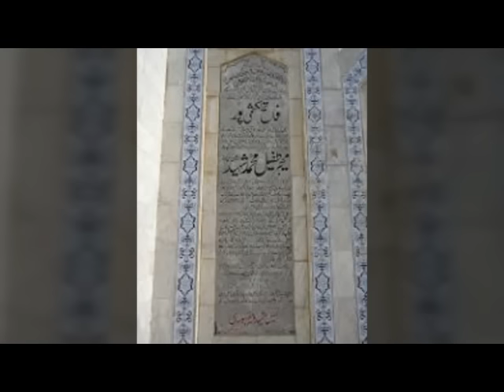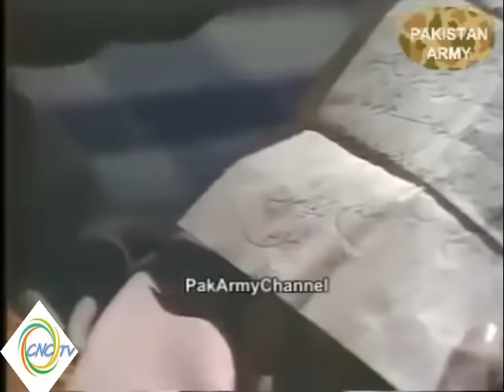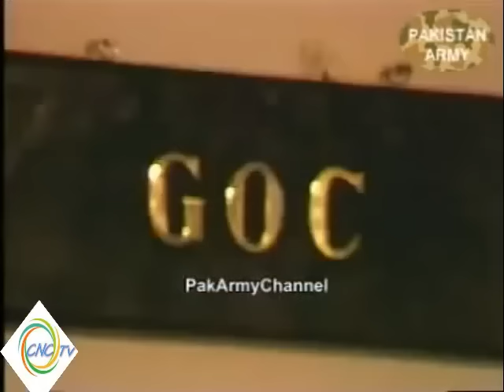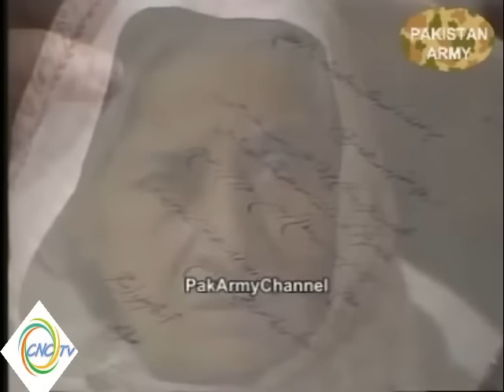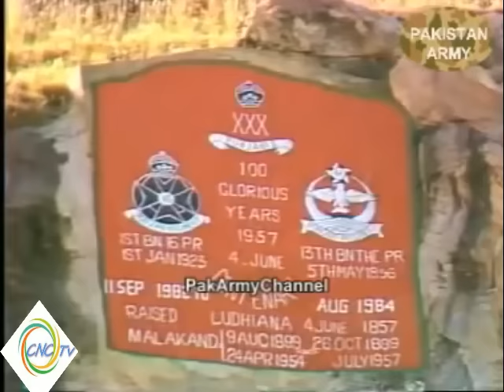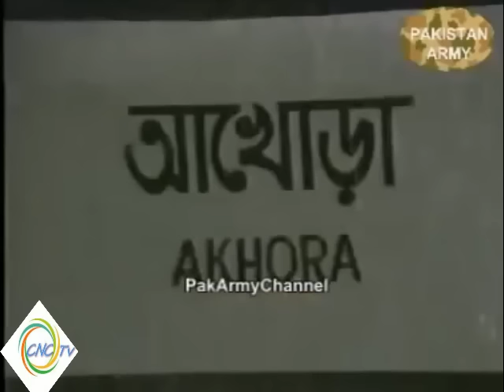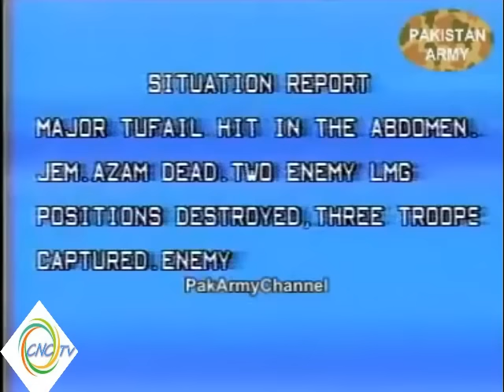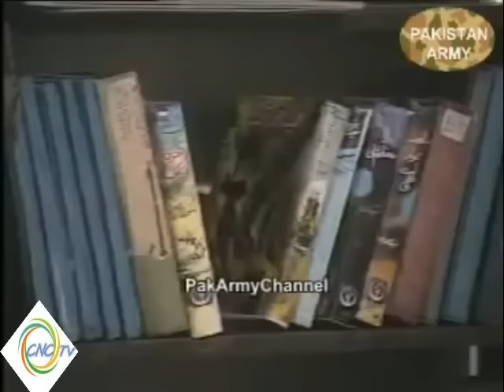Major tufail shaheed 2nd Nishan e haider